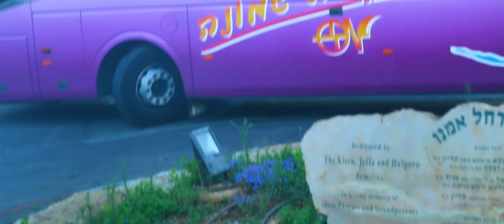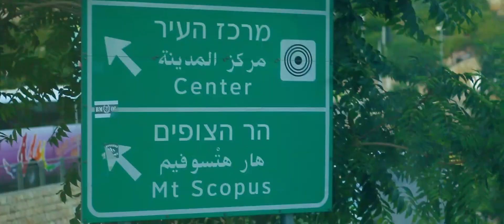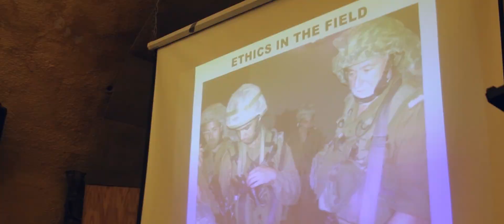The Road to Yerushalayim - Bar Kochva Caves/Kever Rochel - YKTH 5779 - Volume 8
Thursday morning all the bochurim excitedly packed their belongings and headed onto the buses for the most exciting trip we have had yet.

Our first stop was lunch at Park Britania, from where we entered the caves of Bar Kochva. Climbing through the tunnels in the rock, at some points just tall enough to crawl through on your hands and knees, you really appreciate the fresh air when coming out the end of the tunnels.

Our tour guide then took us on a short hike up the nearby mountain, from the top of which we could see the surrounding mountains and valleys of Eretz Yisroel. Returning to the buses we were greeted with refreshing cold water and snacks.

From there we headed on to Kever Rochel, where the bochurim davened mincha, said some Tehillim, evoking the zechus of Mame Rochel, for many bochurim for the very first time.

We then headed, finally, to our most anticipated destination, the holy city of Yerushalayim.

The buses pulled up on Har Tzion, the bochurim unloaded and walked a few steps, past Shaar Tzion, to the Yeshivat HaTfutzot where we were to stay. We then enjoyed a delicious local Yerushalayim Shawarma for supper, and a speech from General Bentzion Gruber about the ethics of the IDF nowadays. After such an action-packed day, the Yeshivas Kayitz then finally went to sleep in our beautiful accommodations (just a few steps away from Kever Dovid HaMelech).